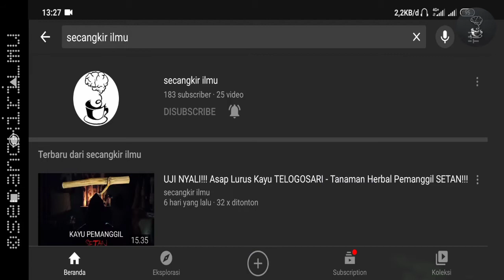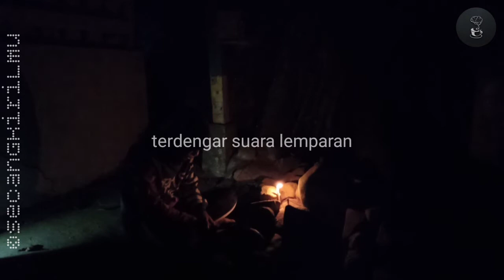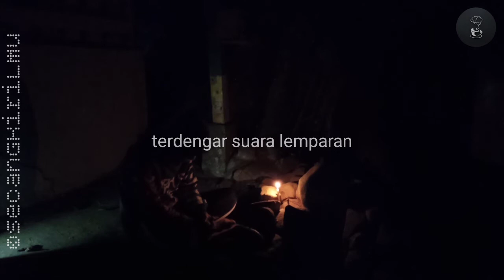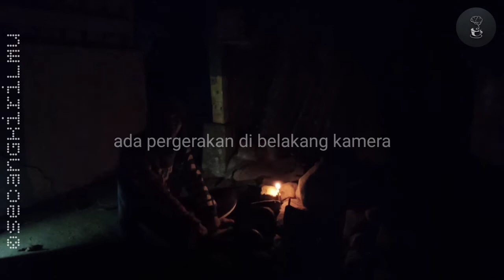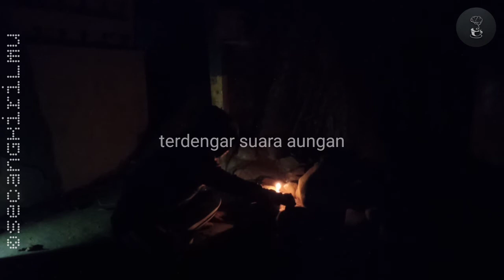Real live perform the ritual of summoning a ghost in a haunted place with sacred wood media [part 2]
Video ini merupakan kelanjutan dari video sebelumnya yang membahas tentang kayu telogosari, hanya saja kali ini hanya membahas bagian pengujian nya saja dalam menggunakan kayu telogosari sebagai media untuk memanggil makhluk astral.
Kali ini video diambil secara outdoor ditempat yang angker.
Video diambil secara real tanpa diedit apapun.
Jika anda belum sempat menonton video part 1 nya, anda bisa menonton nya disini: